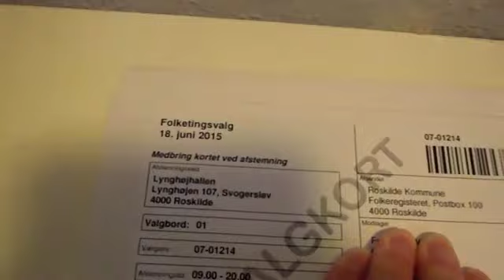Baby eating babyfood for the first time